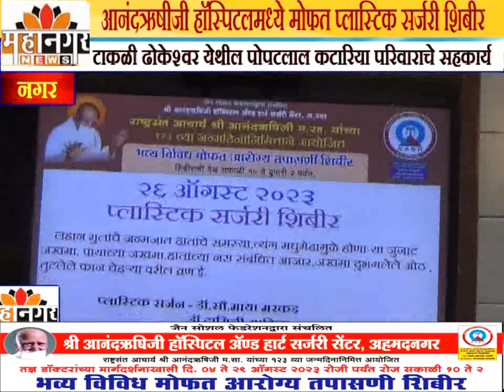आनंदऋषीजी हॉस्पिटलमध्ये मोफत प्लास्टिक सर्जरी शिबीर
टाकळी ढोकेश्वर येथील पोपटलाल कटारिया परिवाराचे सहकार्य